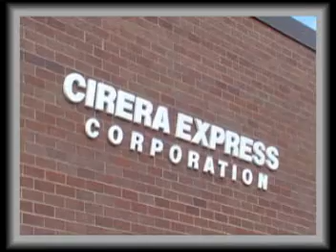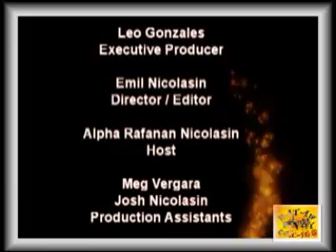HATAW PINOY CHICAGO KArtsKandusay AMULAANB072212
Hataw Pinoy Chicago is a television show based in Chicago, Illinois. It promotes Filipino American talent, arts, culture and heritage. It is a volunteer-run organization and is produced by Tatay Leo Gonzales of LLG Productions. It features songs, dances, Filipino cuisine, comedy, interviews and video coverage of events and issues that affect the community. It is hosted by Alpha Rafanan Nicolasin, edited and directed by Emilio "Boy" Nicolasin, Jr.